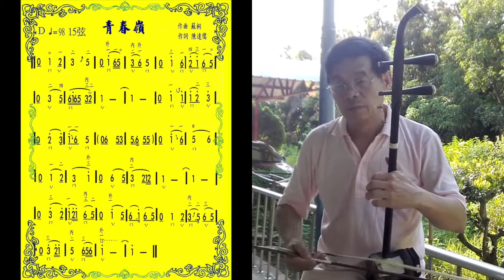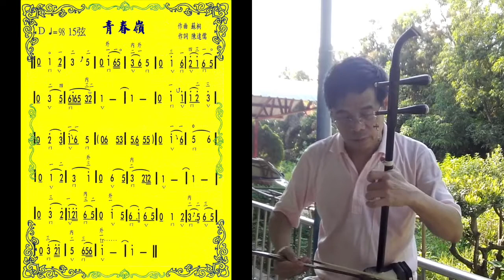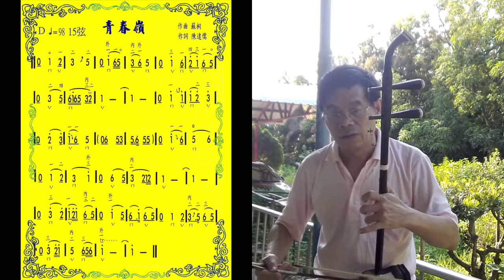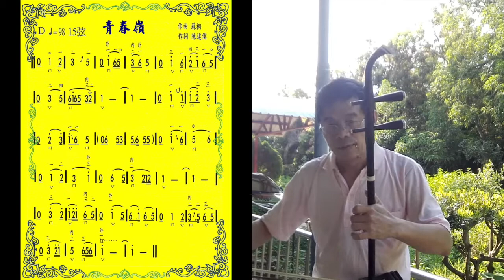青春嶺 二胡D調 (附樂譜) 邱垂秀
輕快歡樂的青春嶺，以二胡D調來演奏，只要稍有D調一二把觀念，即能享受演奏的樂趣。
比使用G調演奏輕鬆，二胡音色也不至於尖銳。
弓法僅供參考，大致上是跟著歌詞走，也稍有出入。重要的是流暢。
用手機黃昏時自拍，有點逆光。